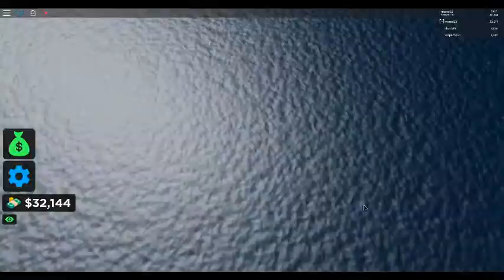buying the best bridge and best store in toll bridge sim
bought them family freindly